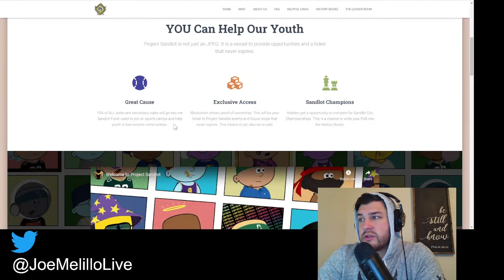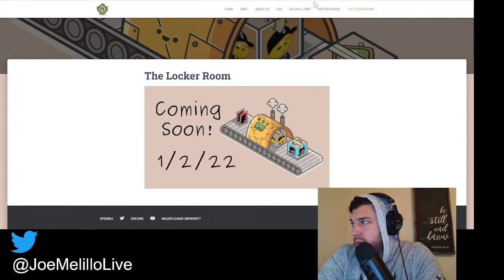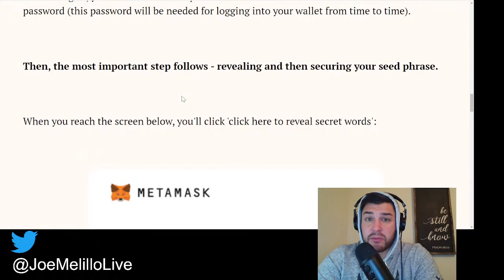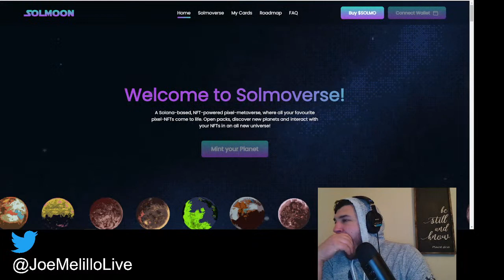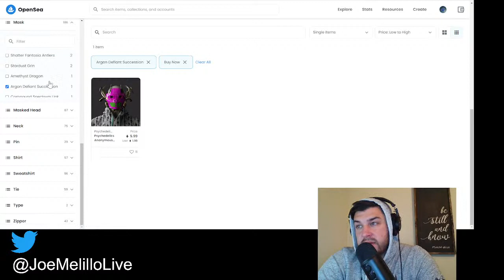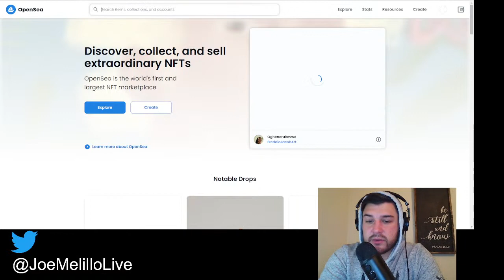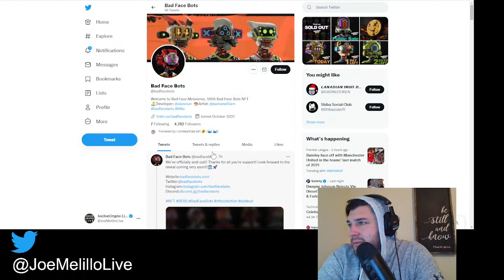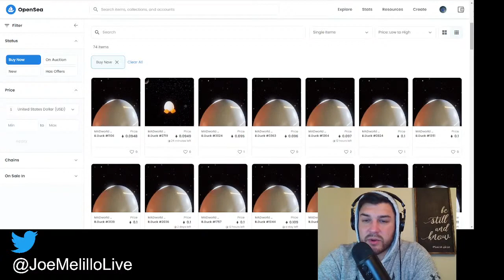How to Set Up a Metamask